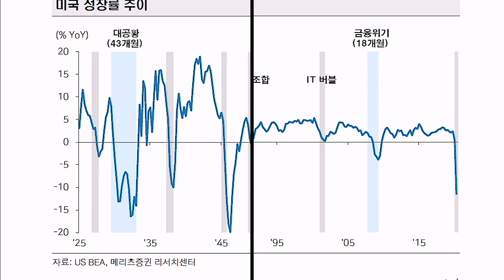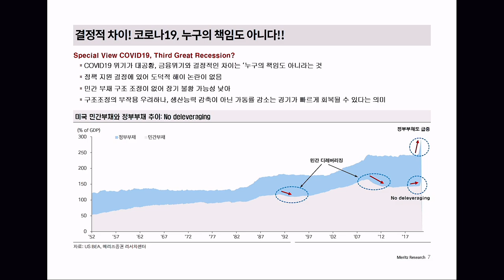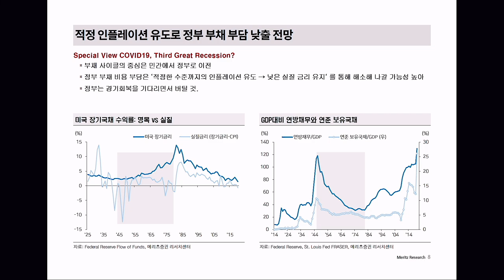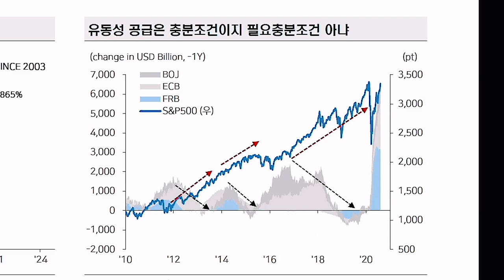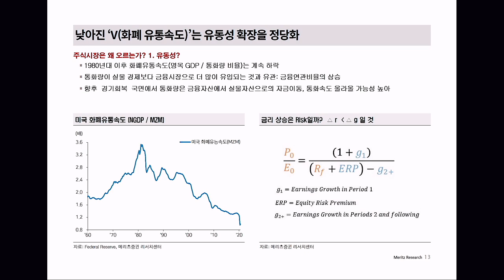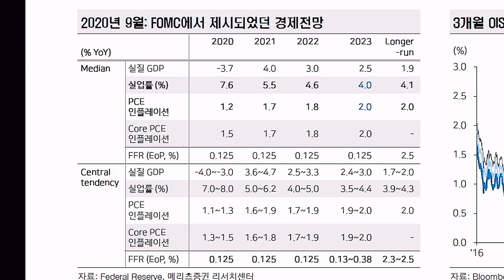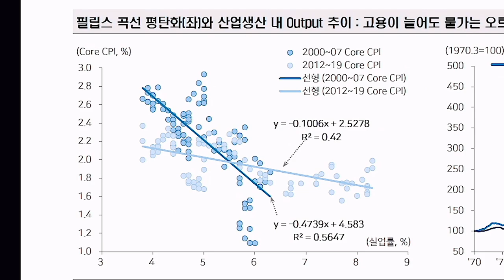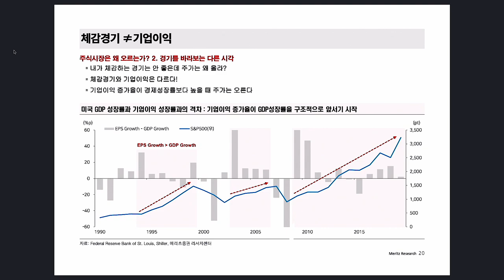1부) 극명하게 갈리는 시장 전망, 주식시장은 왜 오르는가! [신과대화 : 메리츠증권 이경수 센터장]